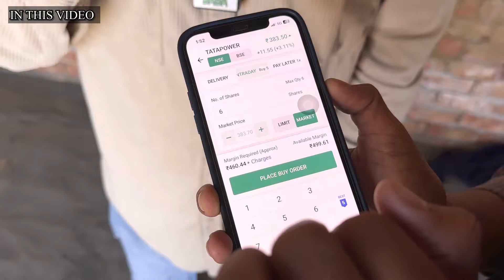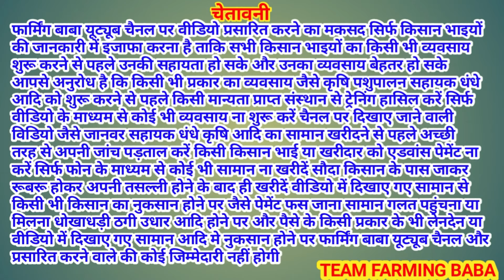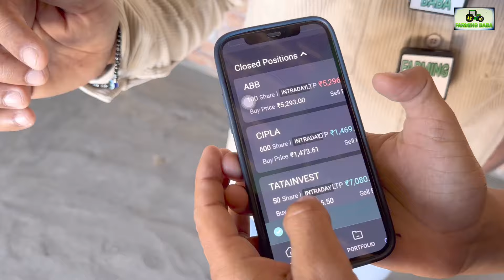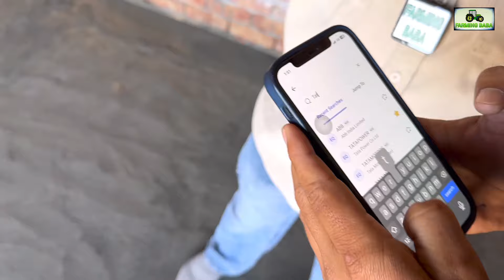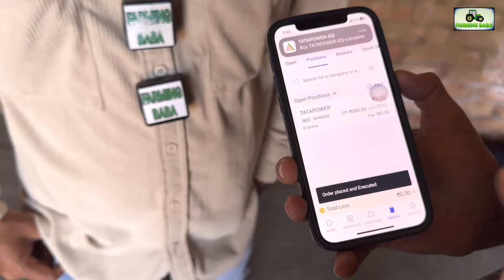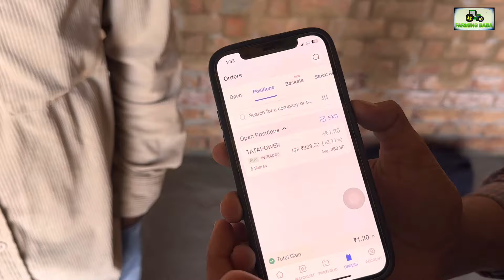2 ਰੁਪਏ ਤੋਂ ਕੰਮ ਸ਼ੁਰੂ! 5700 ਕਮਾਏ 5 ਮਿੰਟ ਚ! 23 ਸਾਲ ਦਾ ਮੁੰਡਾ ਕਮਾਉਂਦਾ ਮੋਟਾ ਪੈਸਾ ￼trading